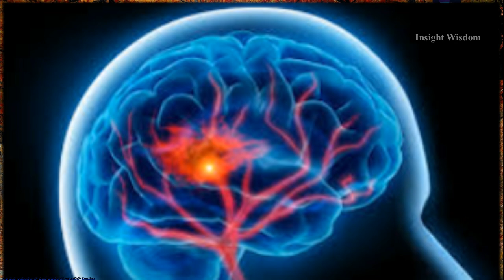ఇవి మన నియంత్రణ లో ఉంటే జీవితంలో అన్నింటిల్లో విజయం - Bk Parvathi | Control These and Success will..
ఇవి మన నియంత్రణ లో ఉంటే జీవితంలో అన్నింటిల్లో విజయం
 Bk Parvathi
 Control These and Success will..

Om shanti
Welcome to Insight Wisdom, we love to learn science, psychology, spirituality, facts and read books.Through this channel we will share our knowledge and would love to receive your feedback through the community of subscribers.
The process reveals our perceptions and strong beliefs which influence our
thoughts and feelings and takes us on a journey of self transformation. These videos have helped people overcome mental, stress, depression, addictions, low self-esteem and unhappy relationships.